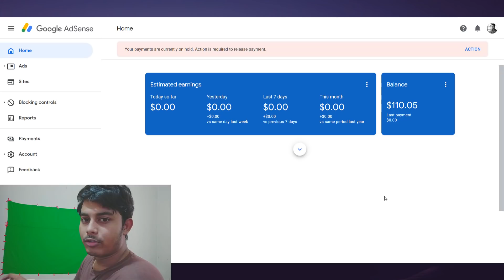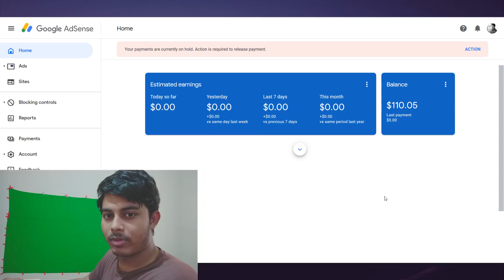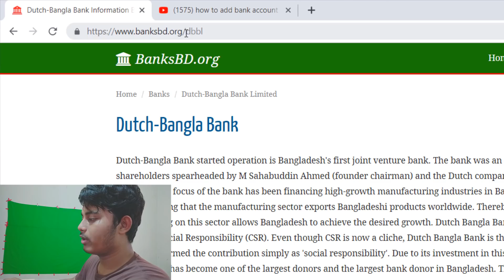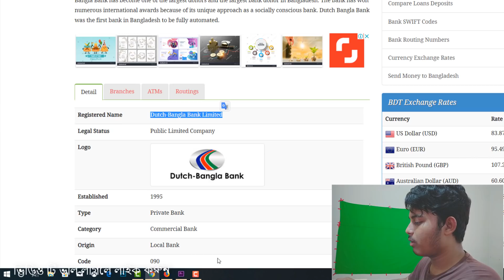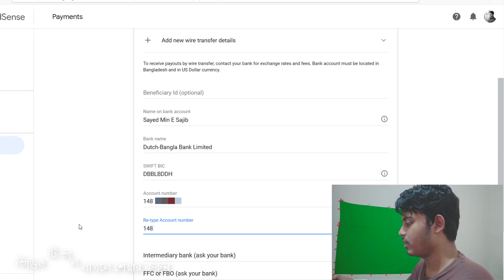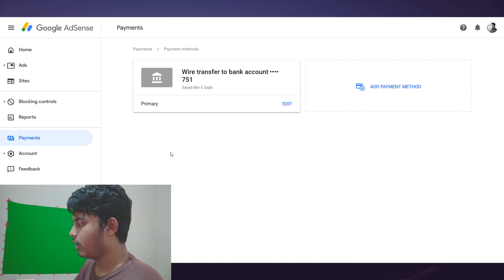How To Add Bank Account In Google Adsense Bangla 2021 | ST Unique Tech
This video I will show how to add & link bank account in google adsense bangla 2019. When your earn 100$ in adsense account then you need add bank account for your payment. I show best and proper way to add bank account in adsense. And I also tell about google adsense basic process like pin verification address verification. This is bangla YouTube Tips. I add Dutch-Bangla Bank with google adsense.

এই ভিডিওতে আমি আপনাদেরকে দেখিয়েছি কিভাবে গুগল এডসেন্স এর সাথে ব্যাংক একাউন্ট এড করতে পারবেন। আপনার এডসেন্স এর ইনকাম যখন 100 ডলার পূর্ণ হবে তখন আপনি আপনার এডসেন্স থেকে টাকা তুলতে পারবেন, কিন্তু এজন্য আপনাকে অবশ্যই একটি পেমেন্ট মেথড এড করতে হবে। আমি সম্পূর্ণরূপে আপনাদেরকে দেখিয়েছি কিভাবে খুব সহজেই যে কোন ব্যাংক অ্যাকাউন্ট আপনি আপনার গুগল এডসেন্স একাউন্টের সাথে অ্যাড করতে পারবেন। তাছাড়া আমি এডসেন্স এর সাধারণ কিছু ধারণা দিয়েছি। এডসেন্স একাউন্ট খোলার পরে যে কাজগুলো করতে হয় সেই কাজগুলো সম্পর্কে বলেছে। আশা করি ভিডিওটি আপনাদের ভালো লাগবে।